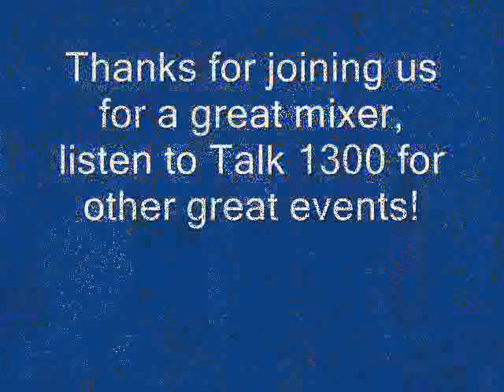Talk 1300 Irish Mixer breakfast at Century House, Latham, NY